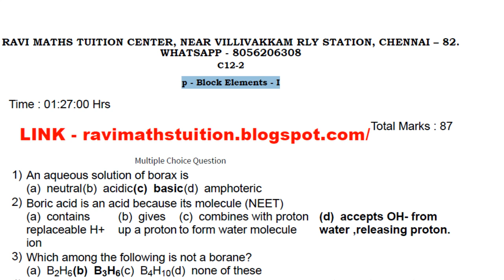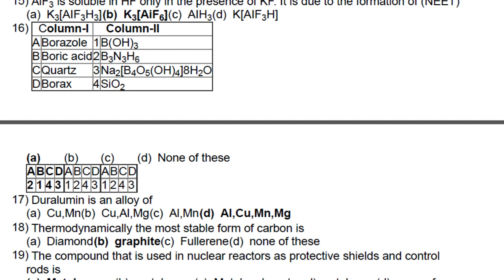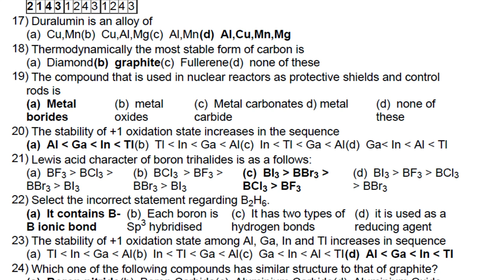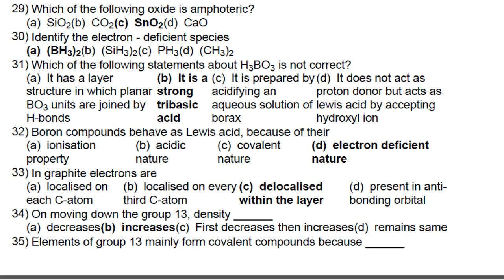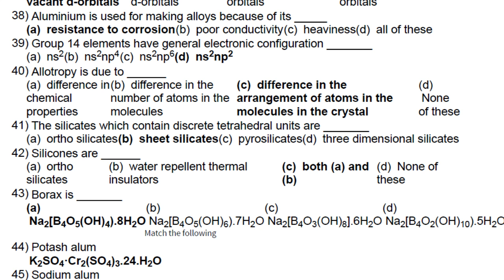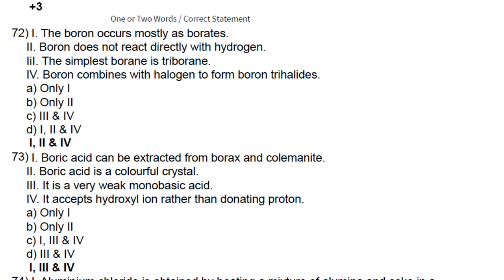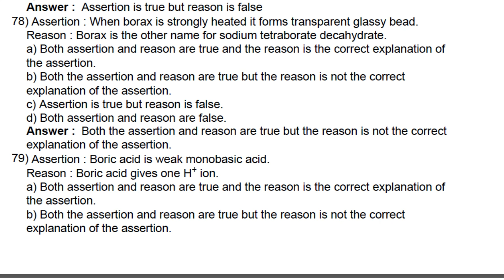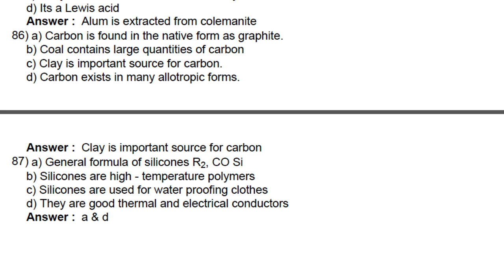NEET P - BLOCK ELEMENTS - I MCQ